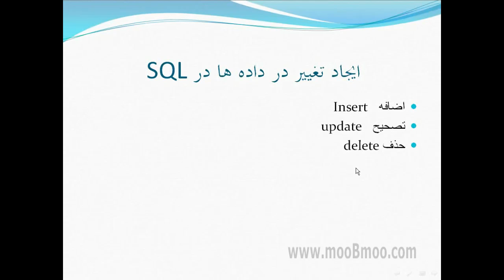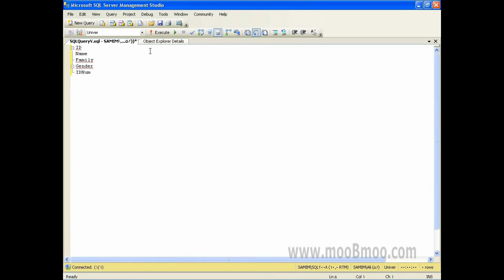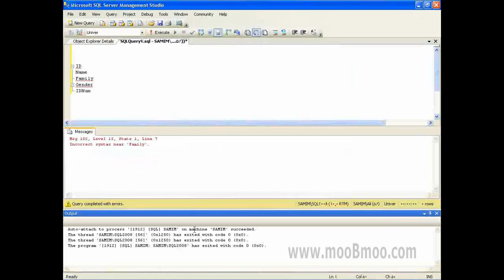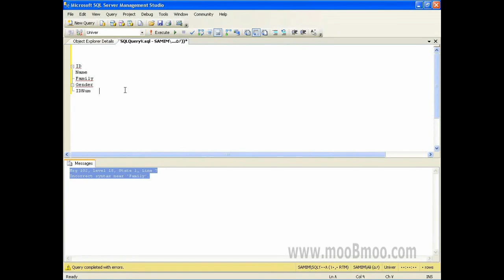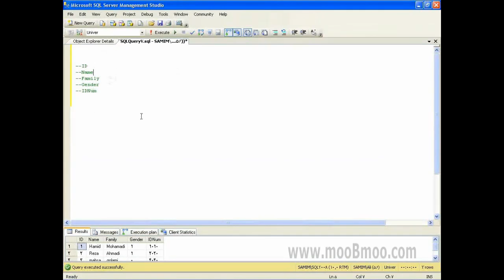mooBmoo com SQLServer P013